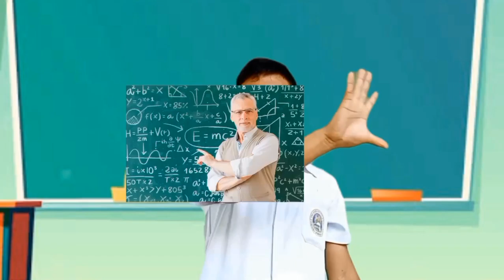This Is My Course Contest [Winner] - BISU Candijay Acquaintance Party 2022 | Carl Dave Gultia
A video presentation showing my course (BSEd Mathematics) that was submitted as an entry  for This Is  My Course contest during the Acquaintance Party of BISU Candijay 2022 and won.